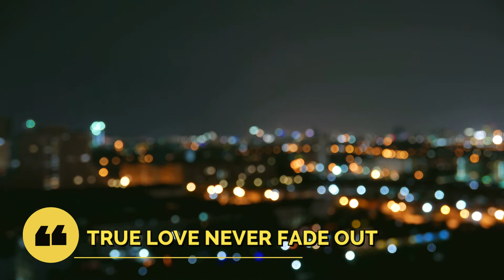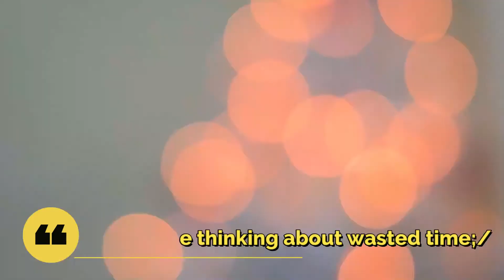Love and Romantic non stop # entertainment || 2020 Hits || Being Entertainer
Please follow for more collectionBest Of Romantic, Bollywood, Love Mashup,VDj Royal,NonStop, Jukebox,
ROMANTIC, MASHUP, SONGS 2021, Hindi Songs, Mashup 2021,Bollywood Mashup 2021,Indian Songs,
Best Of Love Mashup,NonStop, Jukebox, Visual Galaxy,
Heart Touching, Mashup, 2020,Sad Heart Touching Songs,Sad Songs,
ROMANTIC, MASHUP, SONGS 2021, Hindi Songs, Mashup 2019,Bollywood, Mashup 2019, Indian Songs,
Shershaah, Audio Jukebox,8d Audio, Full songs 8d,Sidharth Malhotra, Kiara Advani, Shiv Panditt,

Song: Best Of Love Mashup

Uploaded for preview purposes only;/